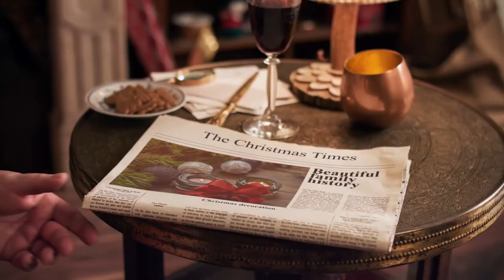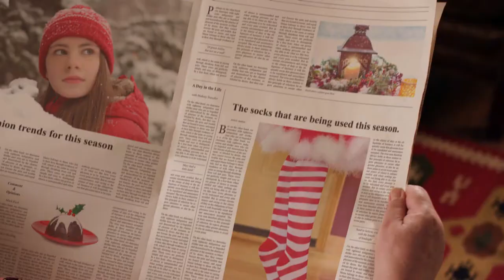🎄🎄🎄🎅🎅🎅Christmas and New Yea music | Inspiring and relaxing music [VLOG NoCopyrightMusic]🎅🎅🎅🎄🎄🎄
Hi, this is another Christmas compilation. Hope you like this winter holiday and relaxing music.

Generally you may reuse this music in your own projects. Don't forget to credit the author exactly as I've done it here.